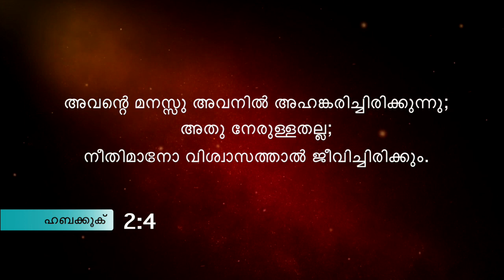Man shall not live by bread alone ( Dr George Kovoor) No legalistic life style. Part 1